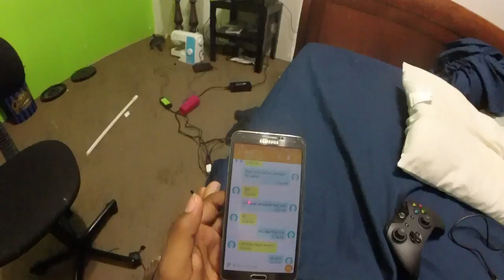I Got My Haircut !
In todays vlog I get a much needed haircut and play my brother in Fifa!